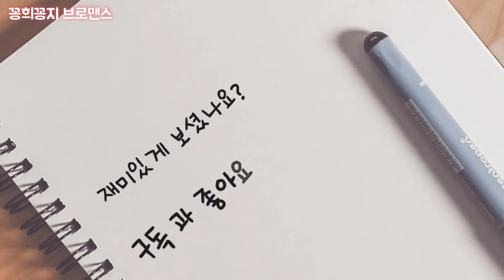포메라니안 미니비숑형제의 포천여행Traveling with cute puppies.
안녕하세요
꽁희꽁지 포천 한탄강 하늘다리에
다녀왔어요
강아지 친구들 함께~갈래요?

Subscriptions and likes can be a lot of power and love.

이름 : 김꽁희 Kkonghee
생일 : 2018년 4월 9일 3살
성별 : 남자
견종 : 포메라니안

이름 : 김꽁지 Kkongji
생일 : 2019년 10월 15일 1살
성별 : 남자
견종 : 비숑프리제